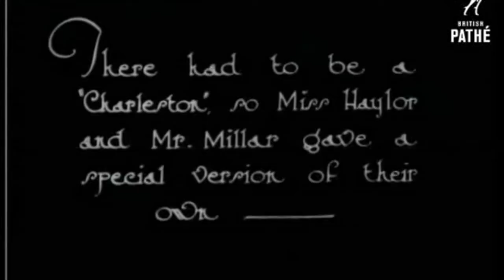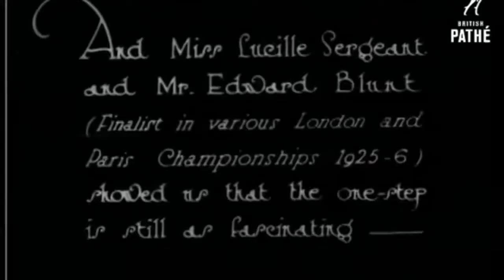Foxtrot/Charleston/One-Step (UK 1926)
An extract from the Pathe short "Dancing Time" from 1926 showing a ballroom full of lively dancers doing a variety Foxtrot steps, a couple doing an exhibition Charleston and an exhibition One-Step.  Music is "More" by Ace Brigode and his 14 Virginians.